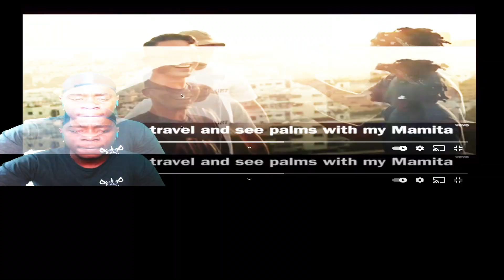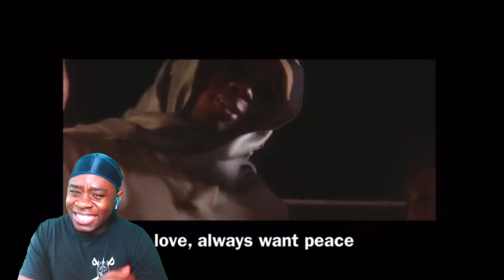THE FINALE!!! Reacting To Danish Hip Hop Compilation For The Last Time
Shout out to Iharraki_beatss for providing the background music for the video. PLease go show him some love